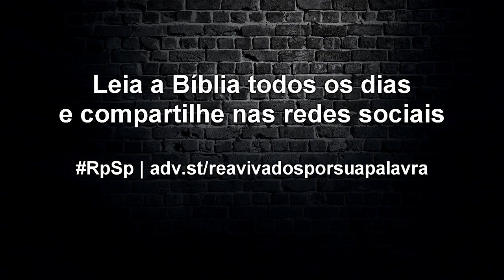Josué 21 - Reavivados por Sua Palavra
Não importa a função das pessoas no povo de Deus: todas receberão sua herança, não conforme seu merecimento, mas segundo a graça de Deus, que sempre nos dá muito mais do que merecemos.